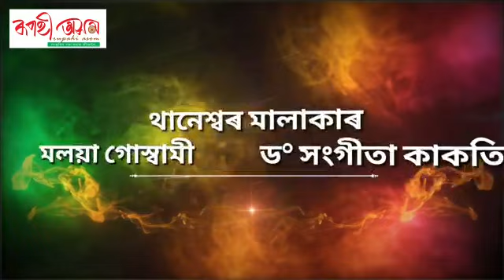Kabitar Suravi Part 2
assamese kabita, assamese poem, Sishu kabita, rupahi asom,gati asom,bishnu rabha,nabakanta baruah,hiyar ramdhenu,anubhav parashar